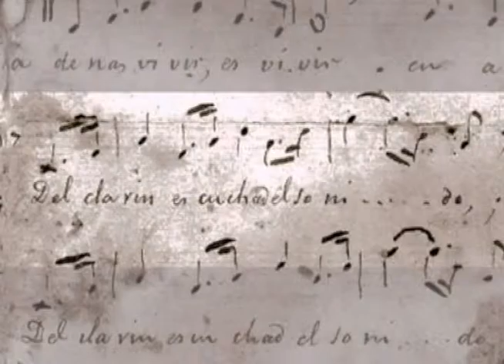Las Artes Plásticas tuneras presentes en el Día de la Cultura cubana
anybis Labarta con los detalles...